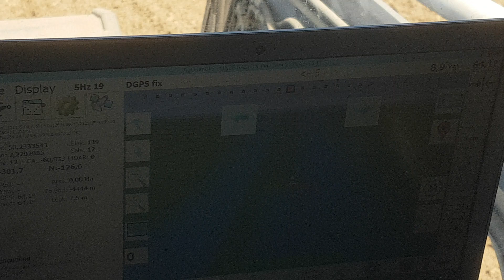Agopen gps guidance test